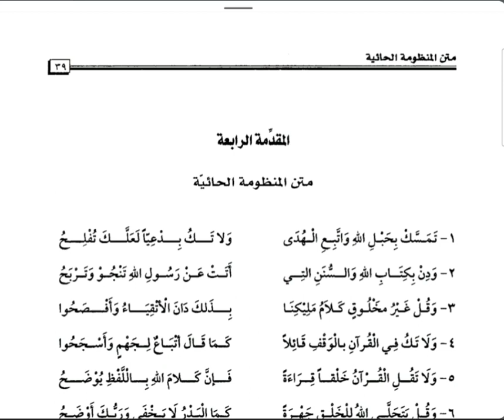Al-Mandzumah Al-Haiyah "Berpegang-teguh Dengan Wahyu Allah" (2/c)